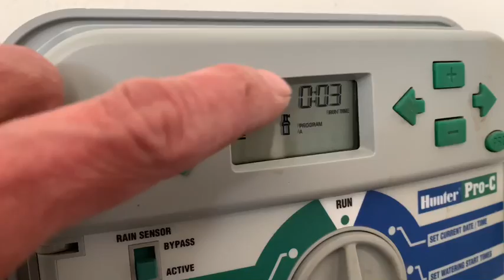Hai lúa kiểm tra hệ thống tưới cỏ